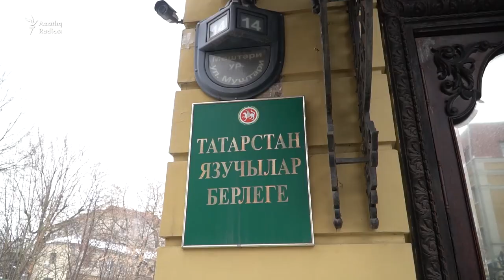Фоат Галимуллин: "Татар телен куллану даирәсен киңәйтә алмадык"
Филология фәннәре докторы, профессор Фоат Галимуллинга 80 яшь тулды. Ул бүген дә КФУда татар әдәбияты тарихын укыта, "Яңа гасыр" телеканалында "Татарча дөрес сөйләшәбез" сәхифәсен алып бара. Азатлык галим белән матбугатта тел хаталары, милләтнең бүгенге хәле һәм соңгы чигенүләр турында сөйләште.